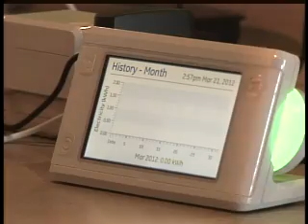AEP Texas busting myths about smart meters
In a traveling mobile unit, AEP Texas officials are dispelling what they call smart meter myths and educating people in the community about smart meters.

Over 450,000 smart meters have already been installed across Texas.

AEP Texas explained smart meters communicates your energy use and replace a visit from the meter men, but the concern that they give off too much radiation has company officials in town talking about what's true and not true.

Officials are dispelling what they call smart meter myths and believe there is no evidence that points to smart meters harming anyone's health.

They're also talking about invasion of privacy.

AEP Texas said that a smart meter will transmit how much energy you use six times a day.

It does not transmit the time you use it or from what source.

Homeowners will have the opportunity to track their own energy use if they want to by being required to by certain accessories that could tell you at exactly what time you are using the most energy or from what appliance you are using the most energy.

The mobile unit will be at the Onion Festival in Weslaco March 24-25.